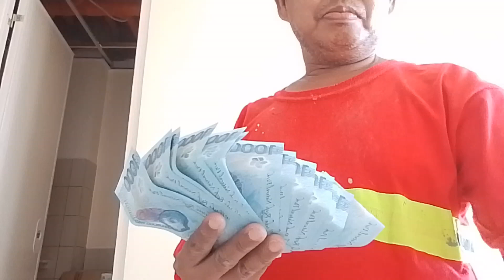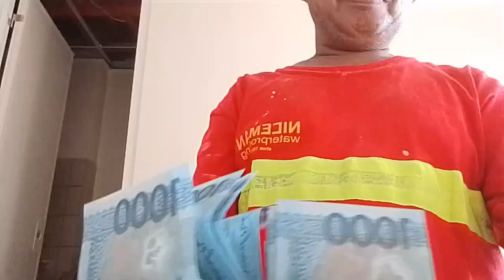First Sahod first 🥇🏆 Vlog